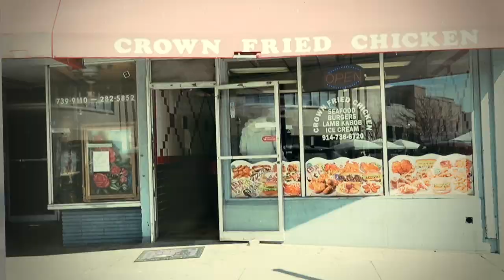CROWN FRIED CHICKEN and the BOYS are Back in Town! Here is a short/quick cut.